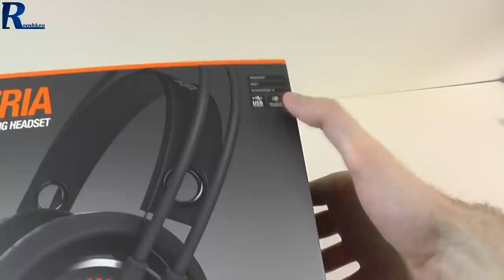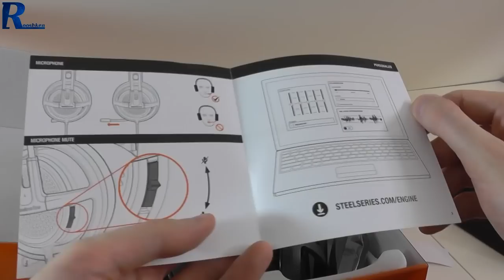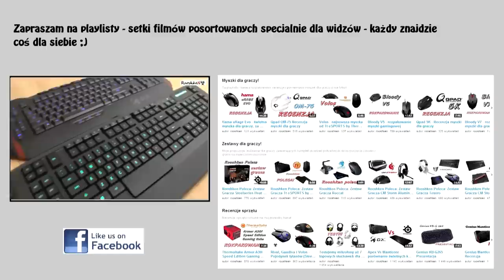Siberia V3 Prism - rzut oka na najnowszą wersję kultowych słuchawek od Steelseries!